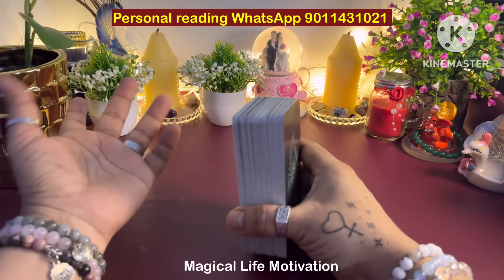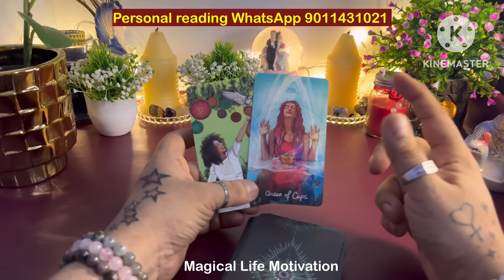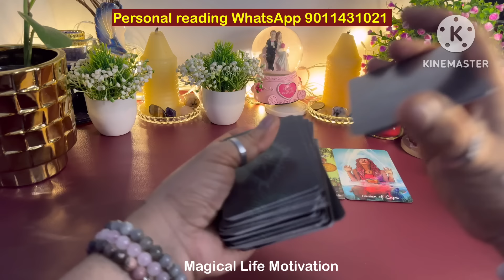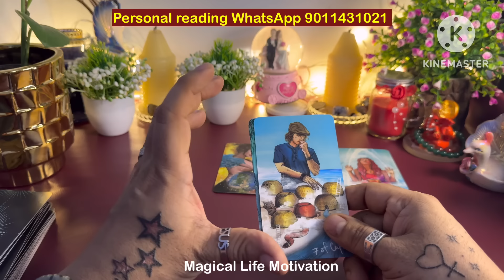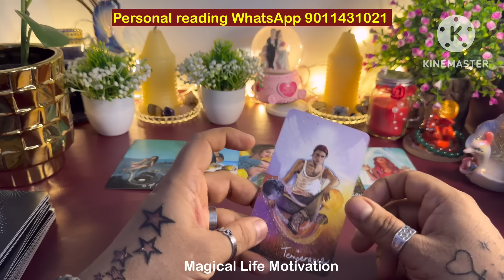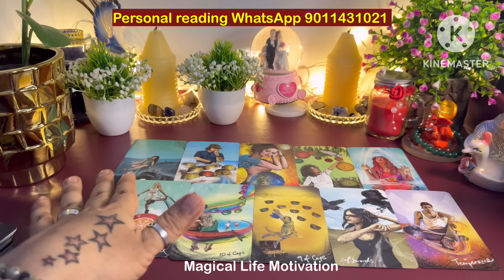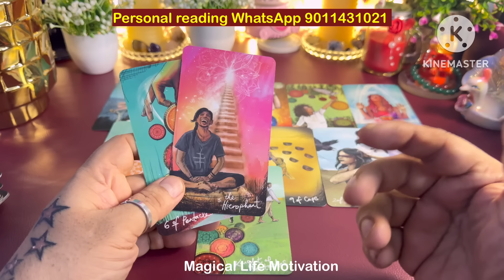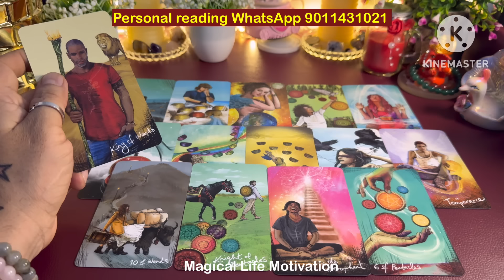💖TAROT READING -HIS/HER CURRENT FEELINGS TODAY💞NO CONTACT TAROT READING💞CANDLE WAX HINDI TAROT TODAY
CURRENT FEELINGS OF YOUR PARTNER, PERSON ON YOUR MIND, LOVE TAROT HINDI TODAY, UNKI CURRENT FEELINGS HINDI TAROT,CANDLE WAX READING HINDI TAROT TODAY,

Personal reading only whatsapp on ; 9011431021
Spell jar, Name correction and vaastu : 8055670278
Other channel YOUTUBE @555divinetarot